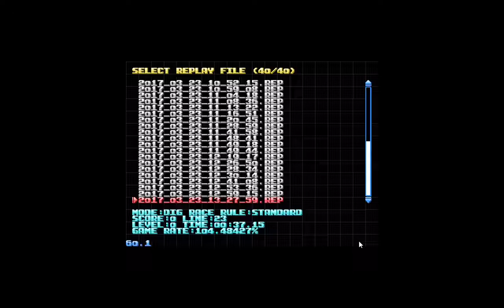Nullpomino Dig Race 37.15